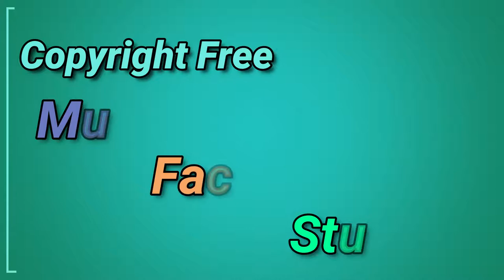Copyright Free Song for intro/outros entitled "Hyper"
I'm not a computer programmer but I love Free & open source software so I though that maybe I can contribute to the community by offering some of my quick idea music as copyright Free Music! Thanks to Robonuggie for the idea! So use it FREELY and enjoy! Have a great day Ya'll!